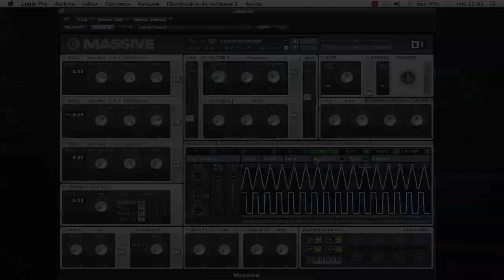Tutorial Massive en Español - Ventana de Performer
Crear movimiento con las opciones disponibles en la ventana de performer de Massive video tutorial en español.